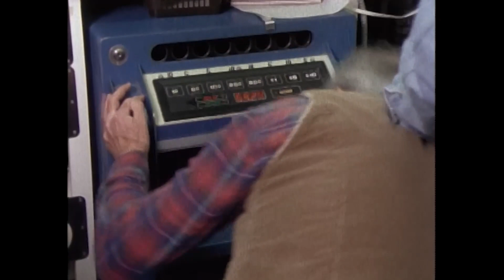Store Robbery Ends In Tragedy | Walker, Texas Ranger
Walker is known for always saving the day, but even the best Ranger can't save everyone...

Season 2 Episode 16, 'The Prodigal Son': A boy from a broken home wants to impress his father by stealing drugs. But the drug dealers are now after him and Walker helps him. Also, Trivet and Walker find the men who robbed a store and shot one of the employees.